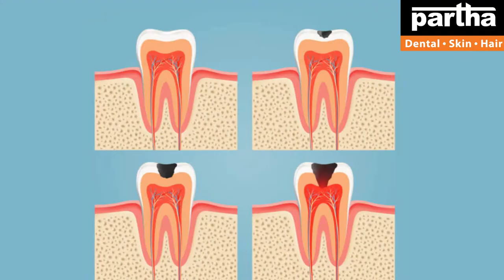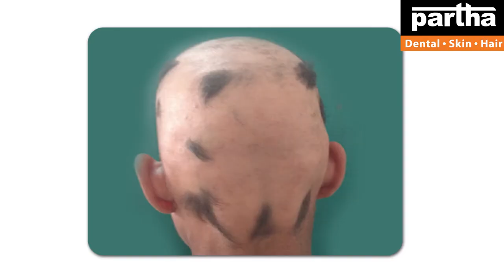Dr Kalpana | Dental & Hair Problems with Treatment Solutions | Nizamabad Clinic